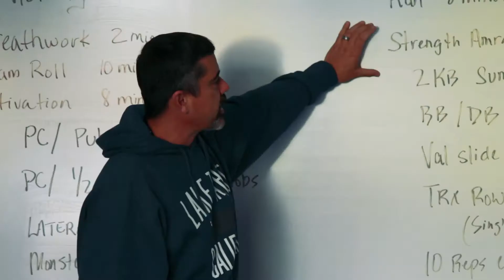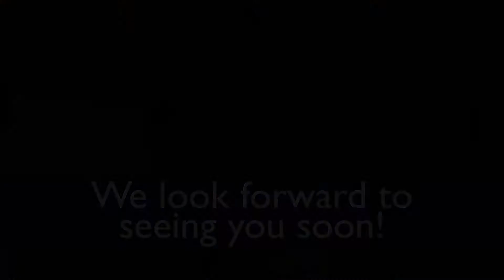Fitness Revolution Napa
We are happy to provide our members with an environment of fun and camaraderie while enjoying a world class fitness coaching experience.

Group training sessions at Fitness Revolution are a special opportunity to moving better and feeling better than you have in years.

You will be empowered by total body workouts that are catered to your fitness level and your specific needs, in 40 to 60-minutes with exciting training tools and attentive coaches.

Whether you are brand new to fitness or a fitness enthusiast, you will be given options to make your workout work for you, so when you leave, you are better than when you arrived.

You will encounter the industry’s leading expertise and functional conditioning equipment that provides each person an opportunity to not only improve fitness but actually move better and see a reduction in pain.

We help you track your progress through Functional Movement Screening,  body composition measurements, MyZone heart rate monitors and our goal setting and getting meetings.

Motivation, support, a fun community and everything you need is provided here at the gym.

Come for the jump start and the progress but stay for the people and the experience.